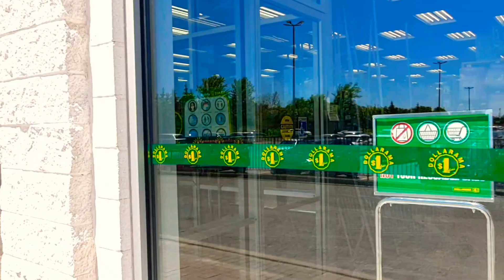Shopping Vlog: I Bought - Winners Homesense Furniture || Dollarama Shopping 🛍 Save* Every Dollar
Today video is about shopping at winners homesence and dollaramar We had fun during shopping and to know what I have bought you can watch my video if you like my videos don't forget to subscribe my Channel

Shopping Vlog: I Bought - Winners Homesense Furniture || Dollarama Shopping 🛍 Save* Every Dollar#Shooping